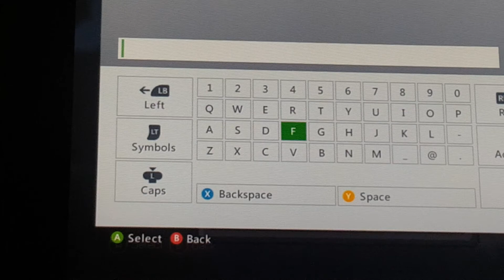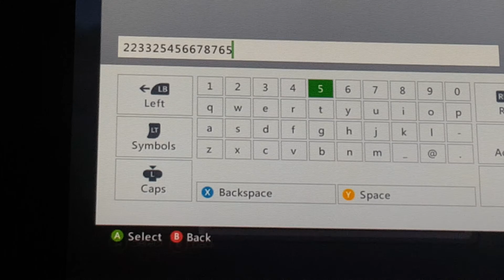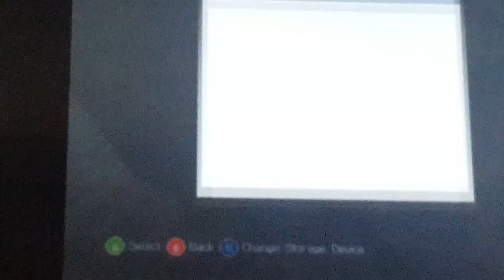Minecraft Xbox 360 Lets play Ep1 The New Beginning.